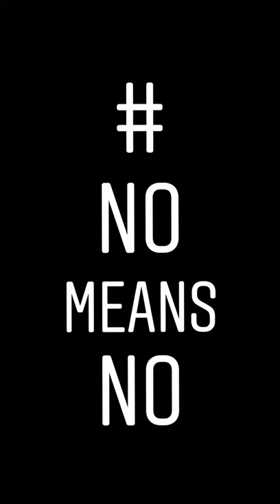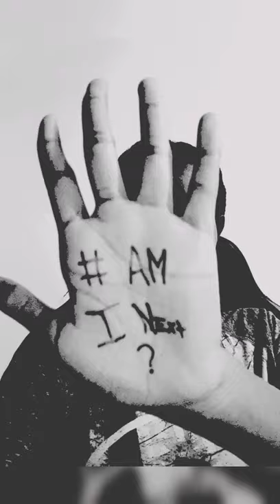Johannesburg Junior Council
We are the Johannesburg Junior Council and this is what we have to say about gender based violence. We stand for all women, with all women and against all violence.